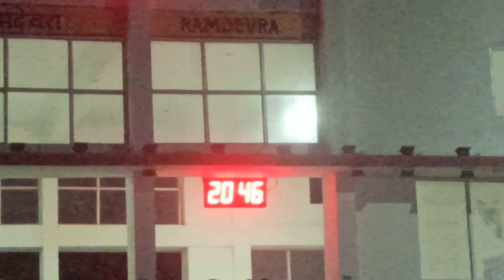रामदेवरा रेलवे स्टेशन बाबा की दूज से पहले एकम की भीड़//crowd Baba's Duj at Ramdevra railway station